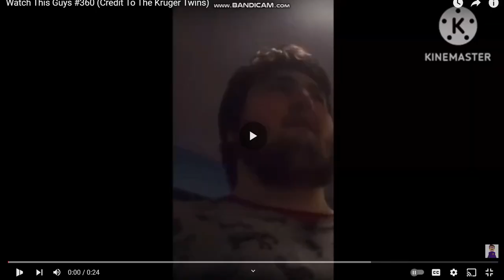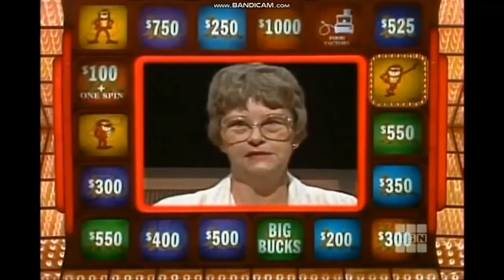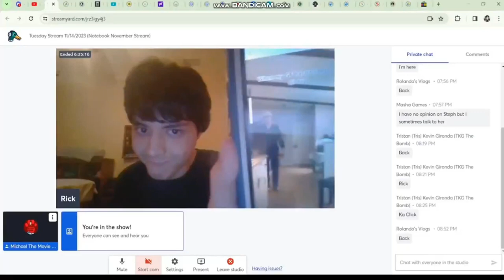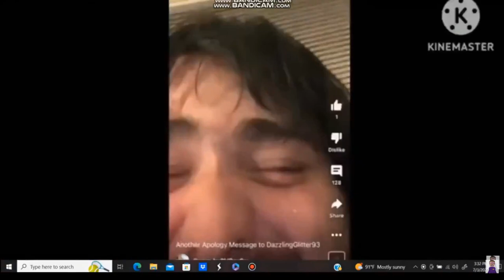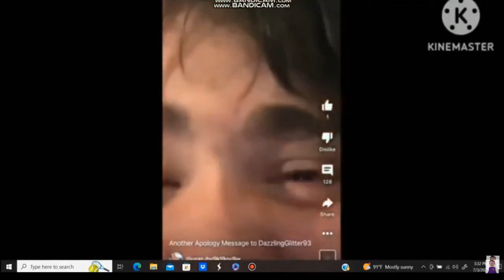Watch This Guys #431 (Credit To Rick)